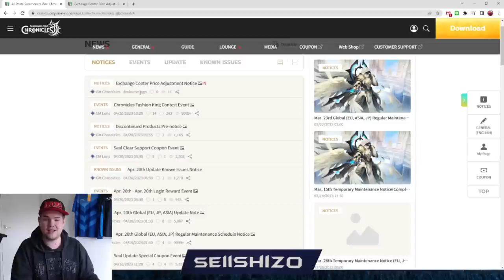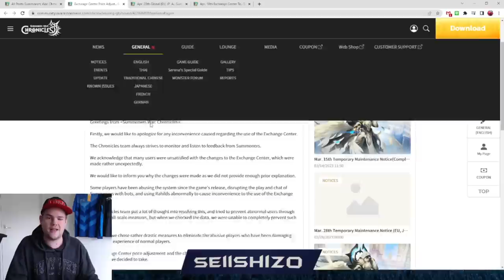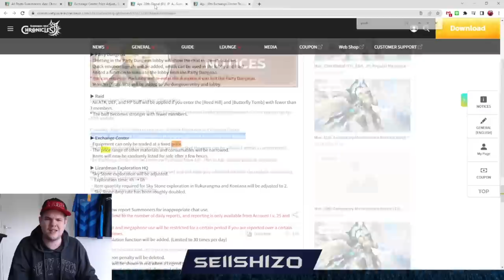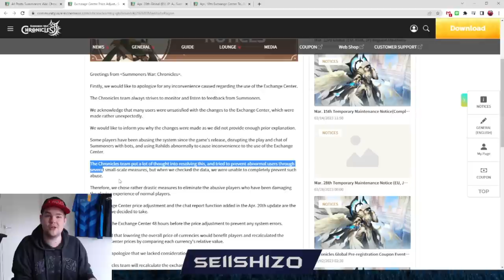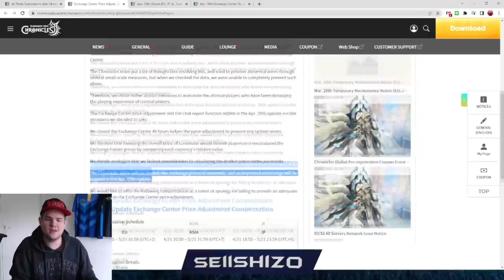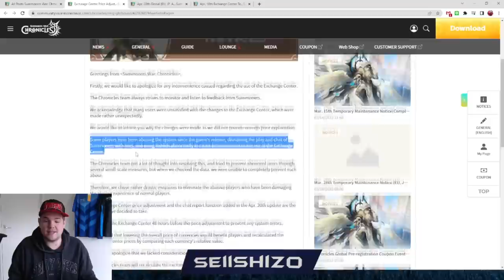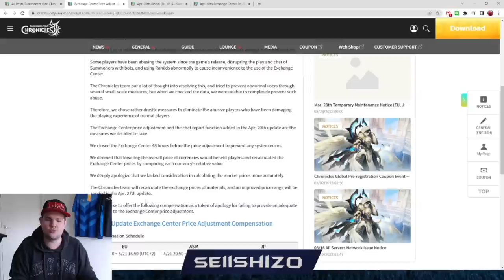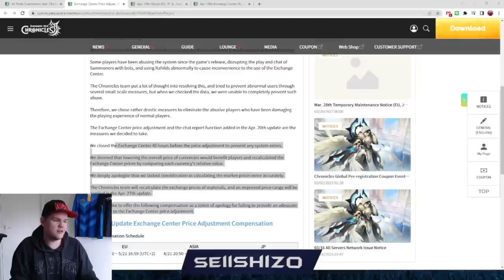Com2us, Please CLOSE the Exchange Center to Prevent Further ABUSE! - Summoners War Chronicles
DO NOT SELL ANYTHING ON THE EXCHANGE AT THE MOMENT!!!

People are abusing the system now to buy everything for cheap prices and refresh the shop all day... Great way to solve the botting "problem" by creating a way bigger problem...